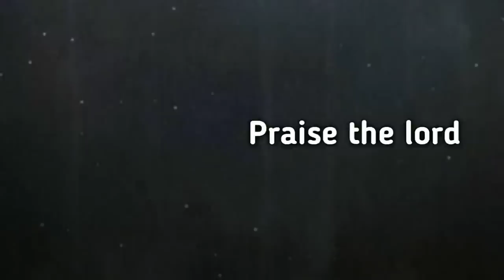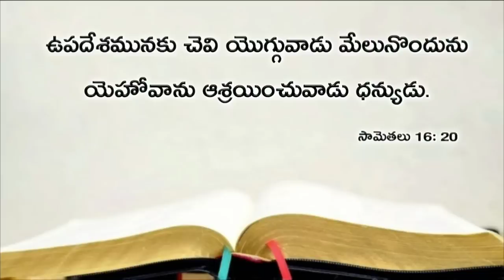Today's promise 05.07.2019